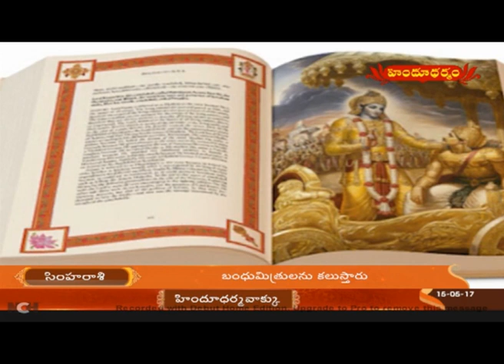Bhagavad Gita By Gangadhara Sastry #6 | Jeevana Geetha | Hindu Dharmam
Bhagavad Gita By Gangadhara Sastry #4 | Jeevana Geetha | Hindu Dharmam